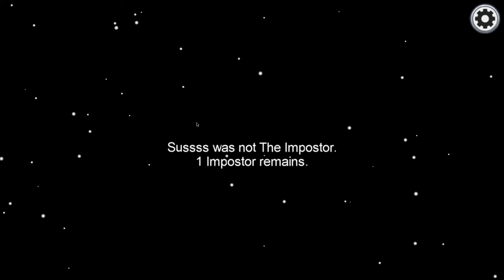Among us with da bois